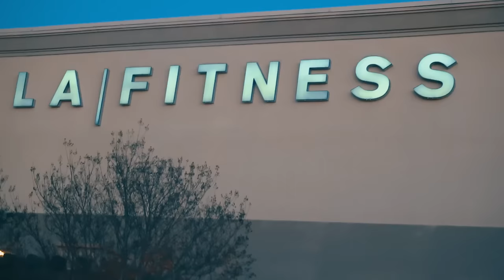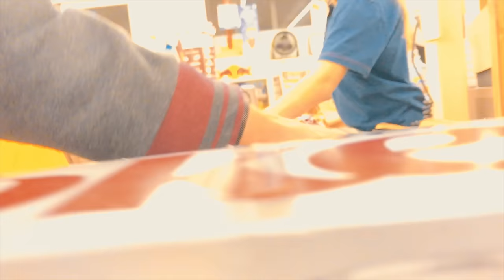HOW TO BOYFRIEND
Hello YouTube! Welcome to my very first vlog. My name is Filip Miucin, I'm a 27 year old content creator whose basically just looking for an excuse to go out into the world and film. I'm extremely passionate about video games, technology, and my family. This is my story about exchanging late Christmas presents with Keegan, my girlfriend Elke's son and going to the lake with my little brother Marko to fly our brand new drone, the DJI Mavic Pro!

GEAR:
Camera - Sony a6300
Tripod - Joby Gorillapod
Drone - DJI Mavic Pro